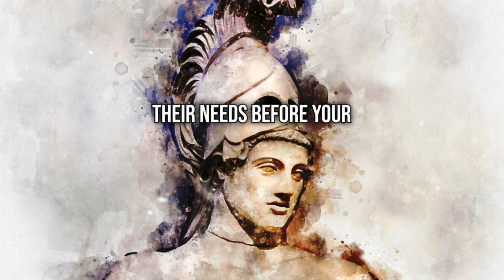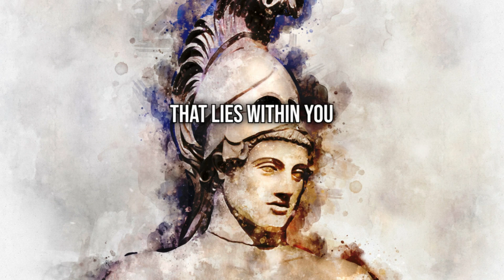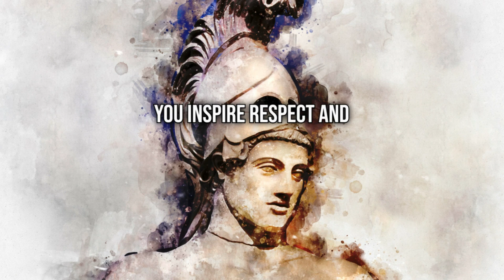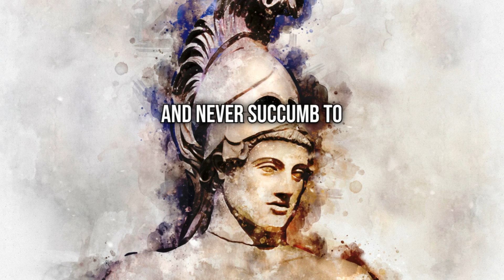Spartan Quotes: Wisdom or Brutality? The Dark Truth Behind Their Legacy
What do the fierce words of the Spartans really reveal about their society? In this provocative video, we explore some of the most controversial and intriguing quotes from ancient Sparta that have shaped their legacy as legendary warriors.

Join us as we dive into:

"Come back with your shield – or on it.": What does this famous quote say about Spartan values and their views on honor and sacrifice?

The Brutal Reality of Spartan Training: Analyze quotes like “He who sweats more in training bleeds less in war” and uncover the harsh realities behind their famed military training.

Warriors or Oppressors?: Explore the implications of quotes that reflect their treatment of the helots, the enslaved population, and how this shaped their society.

Cultural Impact: Discover how these quotes have been interpreted in modern times and their influence on military culture in the United States today.

Prepare to challenge your perceptions of what it meant to be a Spartan!